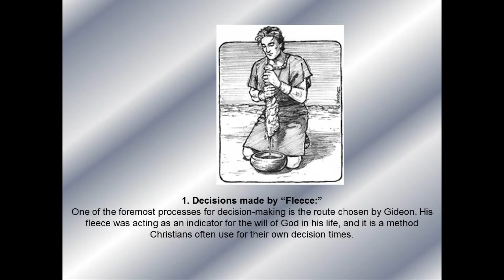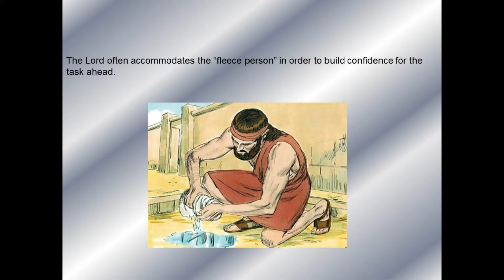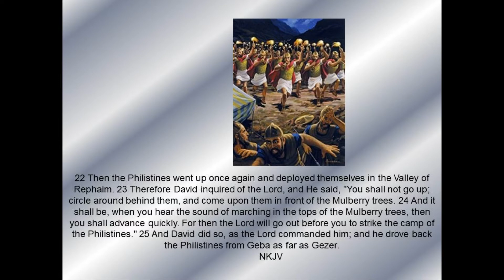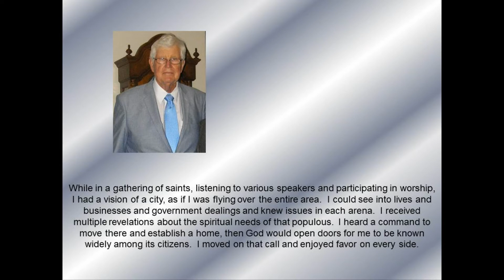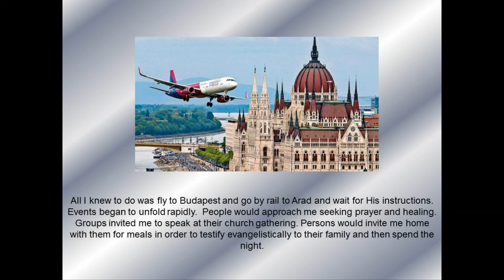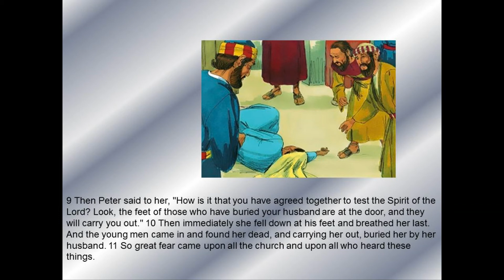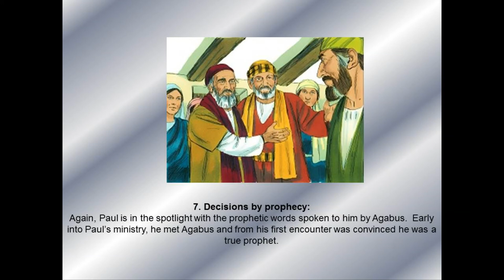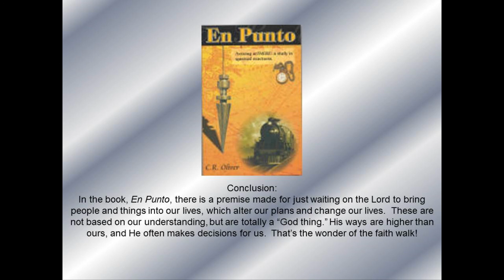Decision Time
In this study Doctor C R Oliver discusses Decision Time using scriptural examples of decision making.